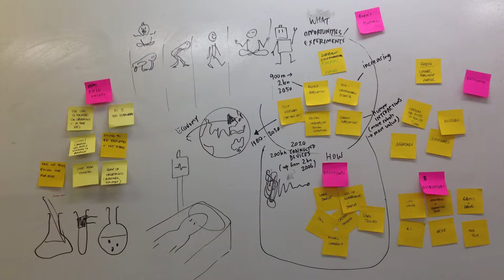$50 Million Sketch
A short story about the impact that sketching can have.